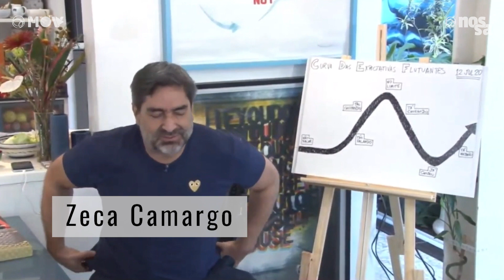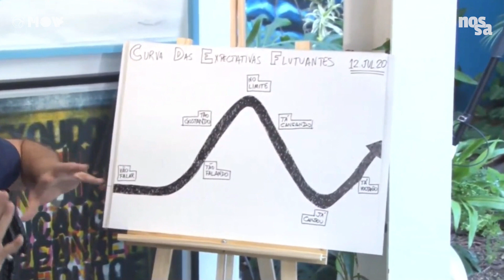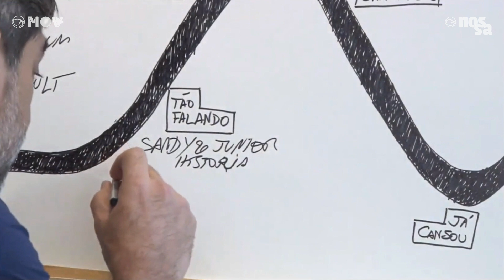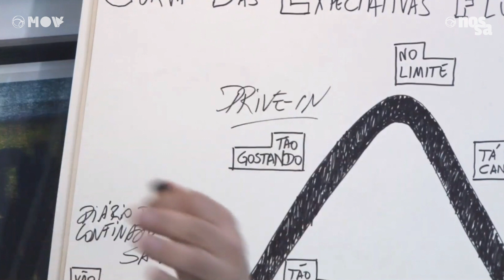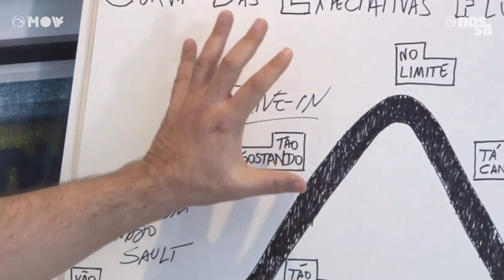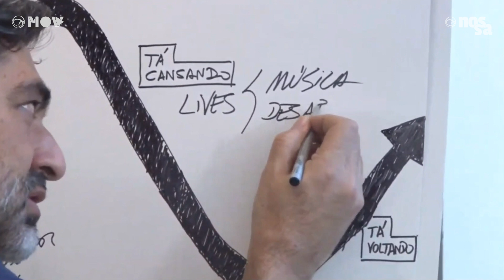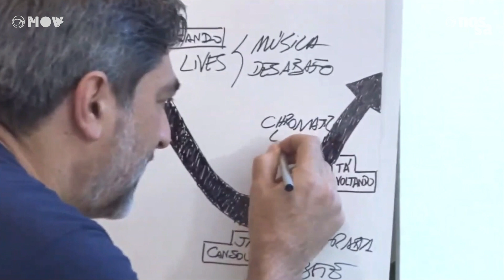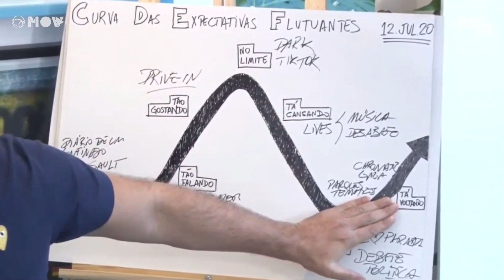ZECA CAMARGO AVALIA: DRIVE-IN E LADY GAGA EM ALTA; “LIVE-DEPRESSÃO” NINGUÉM AGUENTA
A avaliação de Zeca Camargo sobre as tendências do momento na cultura pop.